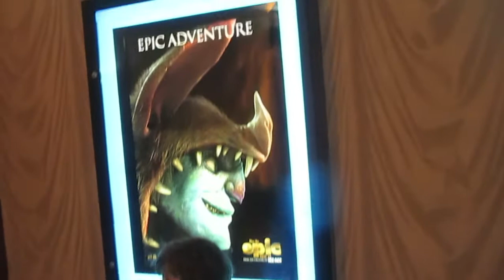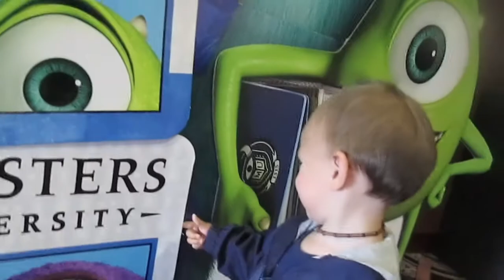The Boys First Movie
We tried putting the trailer in but that didn't work...We really liked the movie though!